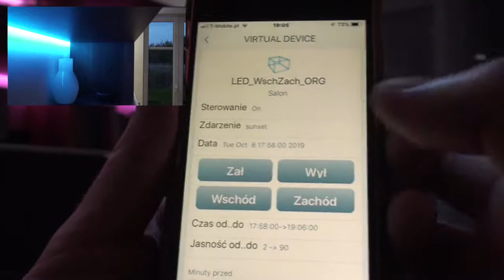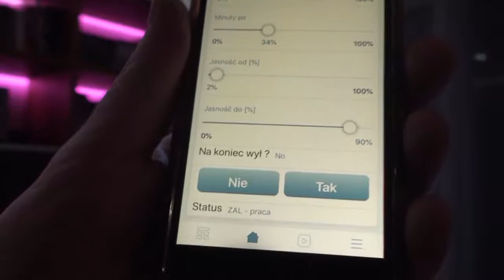Reguluj oświetlenie razem z zachodem słońca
Dziś pokaże Ci co zrobić, aby Twoje oświetlenie automatycznie zmieniało kolor lub jasność wraz z zachodzącym lub wschodzącym słońcem. Dam Ci gotowy do użycia uniwersalny kod LUA wraz z widgetem pod linkiem: